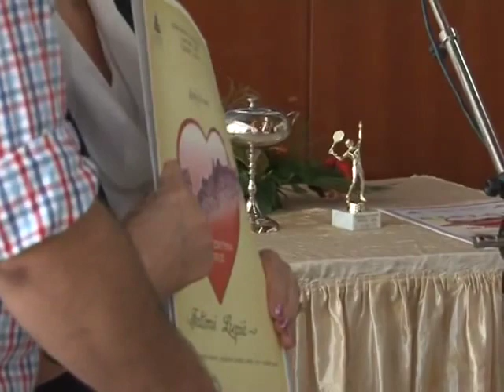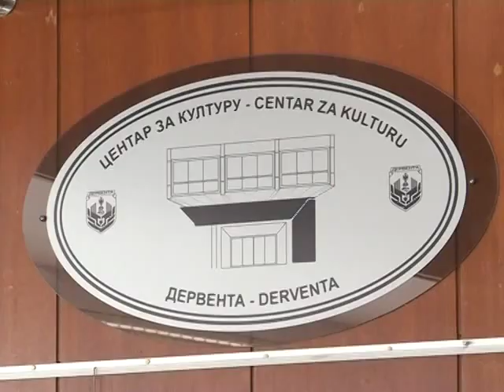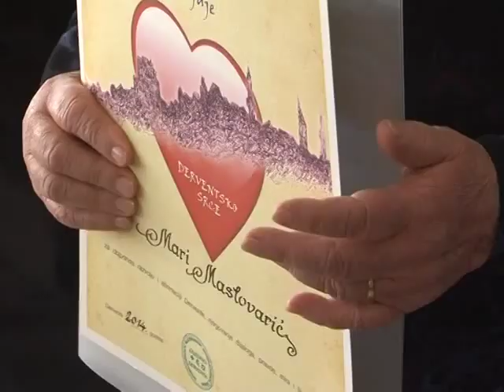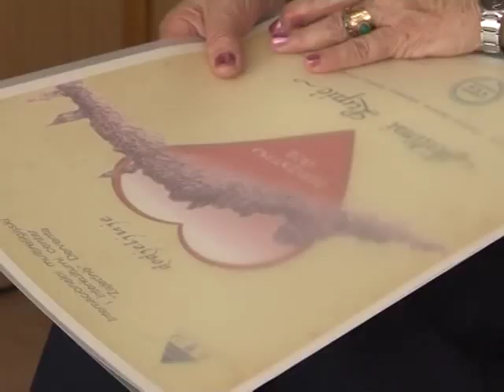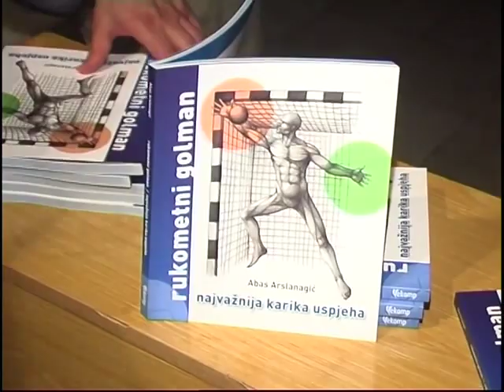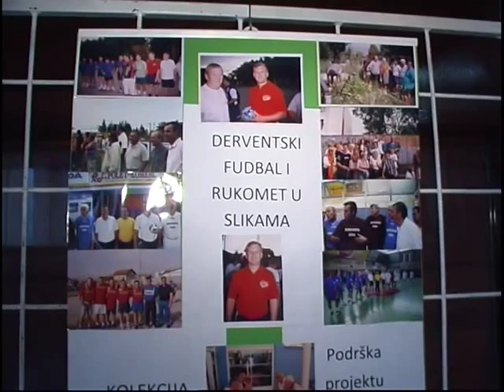Okončano ovogodišnje "Derventsko srce"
Okončano ovogodišnje "Derventsko srce" - Video prilog TV Kanal 3